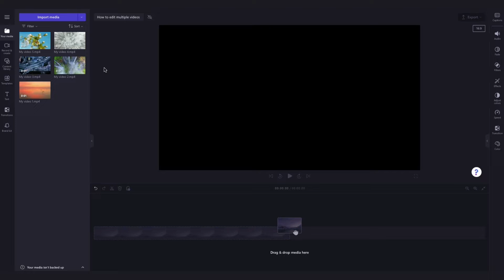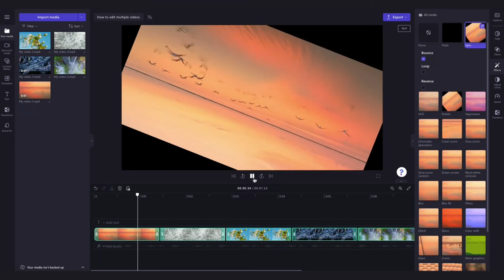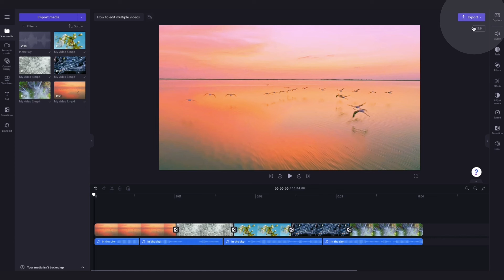How to edit multiple video clips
In this quick tutorial, you'll learn how to edit multiple videos at once with Clipchamp! You'll start by importing your videos, adding effects, adding filters, adding transitions, editing the audio, and finally exporting.

So, feel free to try it for yourself through the link above ☝️

00:00 Intro
00:05 How to create an account
00:20 How to import your media
00:56 How to apply effects to multiple videos
01:44 How to apply filters to multiple videos
02:07 How to apply transitions to multiple videos
02:24 How to edit multiple audio tracks
02:56 How to export
03:10 Outro

Use this link to start video editing using the best free editing software